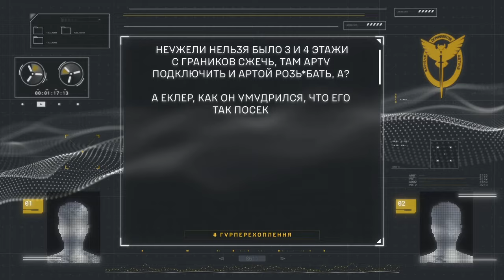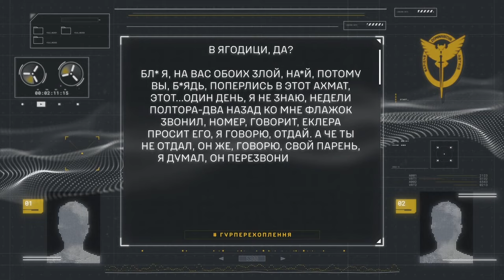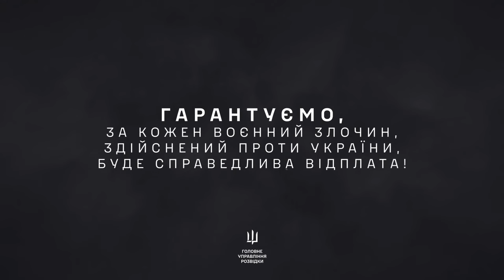«Я В А*УЕ, ПЯТИЭТАЖКУ ВЫ БРАЛИ ЧЕТЫРЕ ДНЯ?! НЕЛЬЗЯ БЫЛО 3 И 4 ЭТАЖ СЖЕЧЬ?» / Перехоплення ГУР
Перехоплена розмова військових рф з шебекінського району про ведення бойових дій на території України.